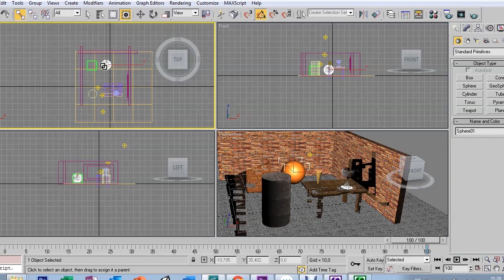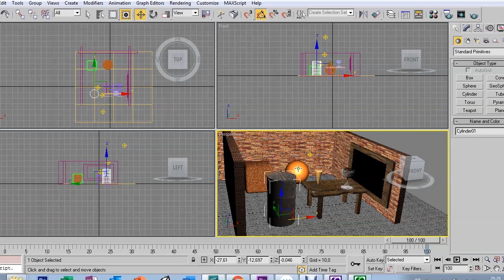AULA 43 - LINK OBJECTS - 3DS MAX 9